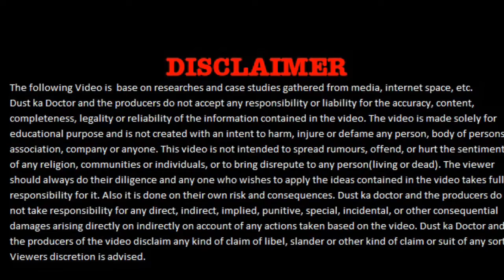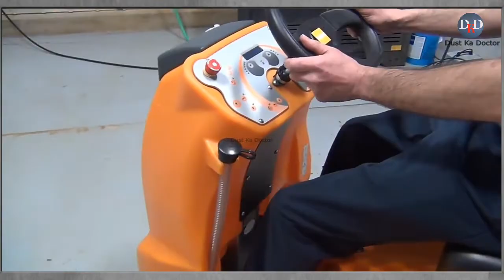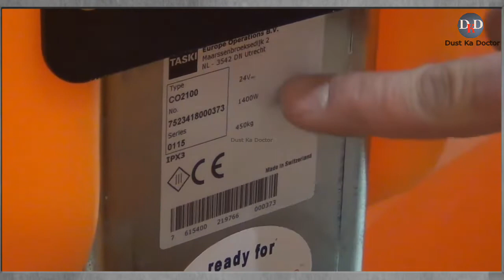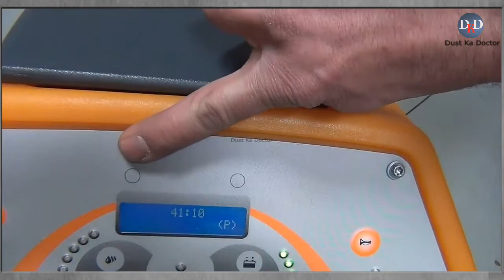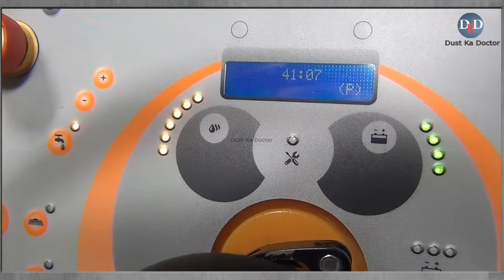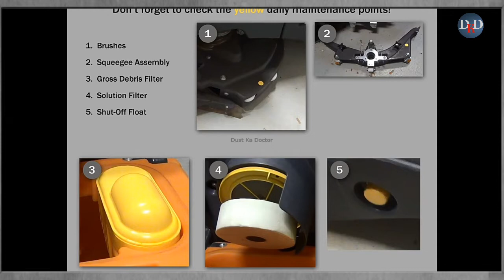Taski taski diversey आप भी बने एक्सपर्ट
TASKI Swingo 2100